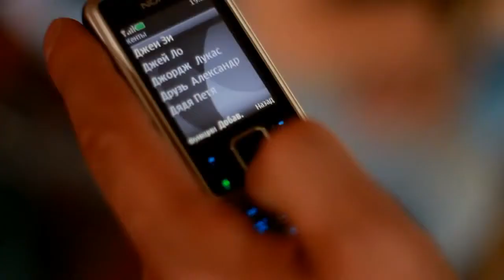Джонни Вперед в прошлое